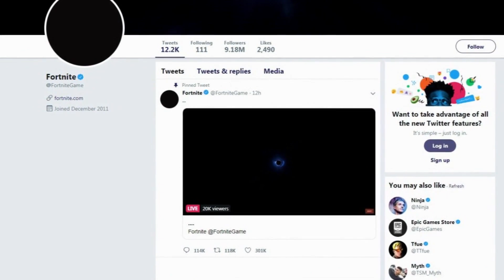Techbytes 10-14-19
Elizabeth Hur and Kenneth Moton give you the 4-1-1 on your latest tech news.